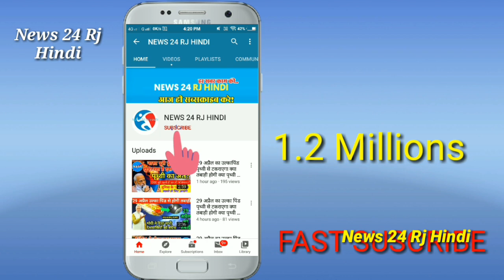सचिन पायलट होंगे नए मुख्यमंत्री,, राजस्थान की सियासत में बड़ा उलटफेर !! देखें बड़ी खबर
News24RjHindi...